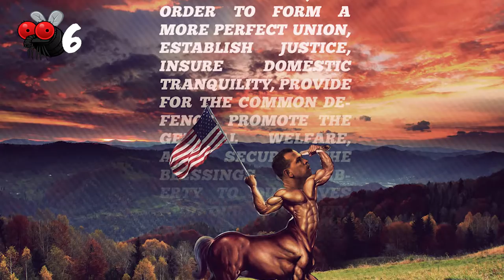7 Weird Acts of Self Love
7 Weird Acts of Self Love

Number One: You don't have to wait for a fiance to have your perfect wedding. Yasmin Eleby proved this, by marrying herself after not finding the perfect husband after reaching 40. Friends and family of Eleby all attended this one woman marriage in January, 2015. There was a cake, flowers and ten bridesmaids. The only thing missing was the husband to be! Okay, it's not a legal marriage. But according to Eleby it was more of a metaphoric wedding; a lesson to all that you have to love yourself.

Number Two: Masanobu Sato is a master and a legend when it comes to loving yourself. He found himself as a world record holder after masturbating for almost 10 hours straight! Unfortunately for Masanobu, Guinness has not awarded him an official record (and probably want nothing to do with it) - but he has a firm grasp on multiple champions (yes, they exist) and isn't stopping soon!

Number Three: Guinness has, however, awarded "The Rock" a record for self love - but no, not for Masanobu's form of it. Mr Johnson has the award for most selfies taken in 3 minutes. At the premiere of motion picture "San Andreas", he took 105 selfies. According to the superstar, all that selfie taken was a big workout for his stacked arms. Though maybe he should hire Masanobu as his next personal trainer.

Number Four: You don't need to told that dictators are totally in love with themselves. That's obvious enough. But the Turkmanistan leader takes it to another level. Gurbanguly Berdymukhamedov recent had sculptors make a giant statue of him riding a horse... covered in gold! It sits atop a huge cliff in Ashgabat, the capital city. However, the leader states that it is for truly humble purposes; to give the people of the country the hope and strength to go on. He has told media outlets that he only wants to serve the citizens.

Number Five: Hollywood actor Shia LeBouf loves himself so much he has made it an artform; literally. And then he took it one step further. The actor rented out a theatre screen for 3 whole days. He then streamed his reactions on the internet while he watched every film he has ever acted in.

Number Six: New York baseball star Alex Rodriguez has a bit of an ego. Surprised? Neither were we. But an ex-girlfriend of the baseball player states that the extend of his self-love is strange, if not all out bonkers. He reportedly has TWO paintings of himself, depicting him as a centaur - one of which hangs above his bed! Safe to say, the unnamed woman was not too impressed.

Number Seven: We all know that one person who is obsessed with taking photos. But nothing can compare to the video of this woman attempting to get the perfect selfie. The video went viral and received a million views, most likely more than the amount of likes she got for the photo anyway!